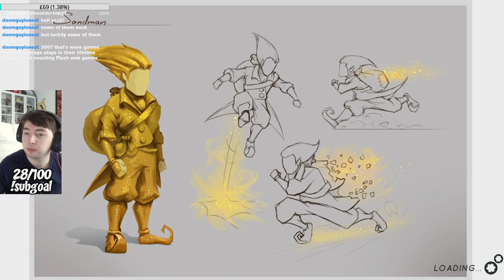Through The Nightmares Demo Gameplay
Sarah Essex
TARDIS Type40
WrathChild1995
Luke Seymour
Melvin Winthagen
Kyjbuzz
TheLuminentGamer
Jaiette